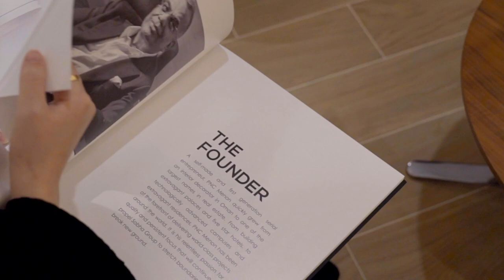Sobha Realty: The Brand Studio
Built on excellence, and thriving on innovation! Witness the unveiling of Sobha Realty's premium Brand Studio at SZR, Dubai, inaugurated by the Founder & Chairman, Mr. PNC Menon.